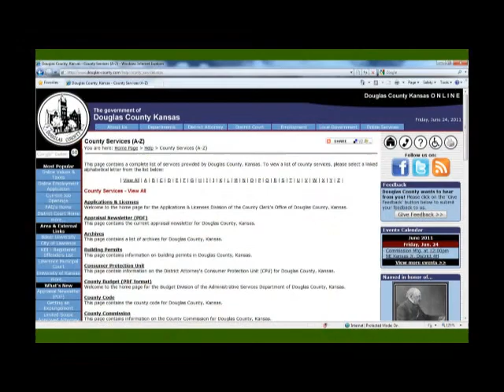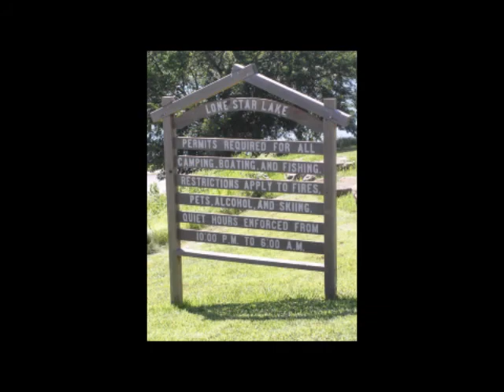Be Safe on July 4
The City of Lawrence Police Department and the Lawrence-Douglas County Fire & Medical Department, the Douglas County Sheriff's Department wish you a safe and happy Independence Day.